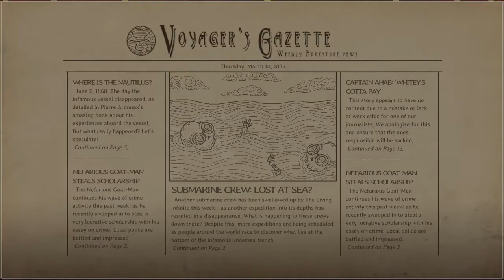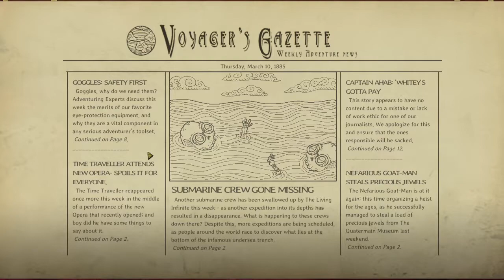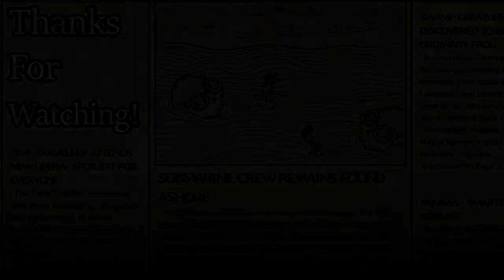We Need to Go Deeper | Multiplayer Ep. 3 | Pumpkins not welcome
We Need to Go Deeper is a Multiplayer cooperative game developed by Deli Interactive.  The goal is as one might expect: to go deeper.  Piloting a submarine with friends Gintoki234 and Cthulhuiancraft, we'll be in charge of navigation, movement, shooting enemies, and managing power.  Join us as we patch holes, fight pumpkins, confirm trash is indeed trash, and die in various ways!

These videos come from when I played live on my twitch channel. Feel free to come by, I stream everyday at 12 AM CST (midnight).